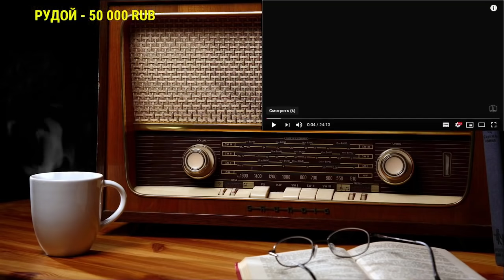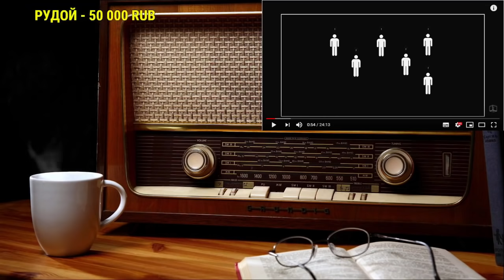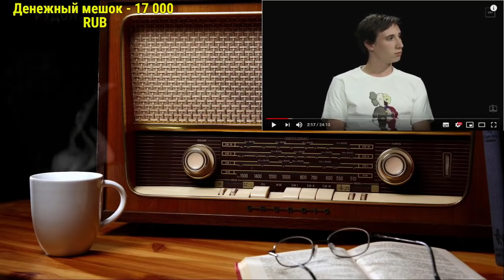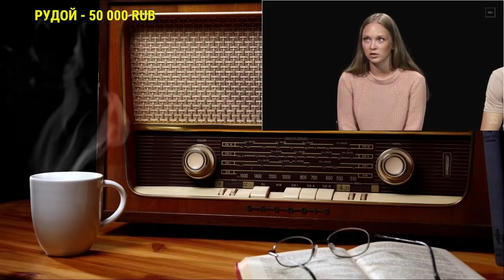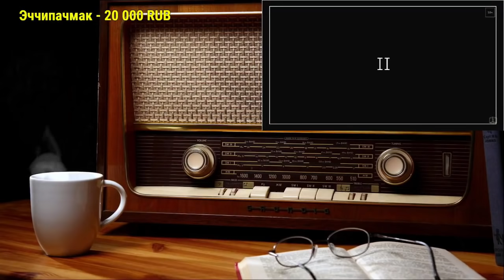Ежи Сармат вычисляет ВЕРУЮЩИХ и АТЕИСТОВ в шоу "Свой/Чужой" (КУБ)